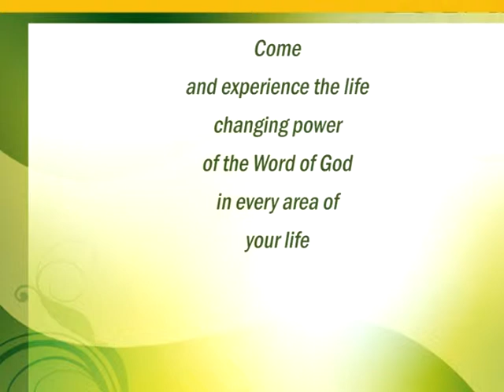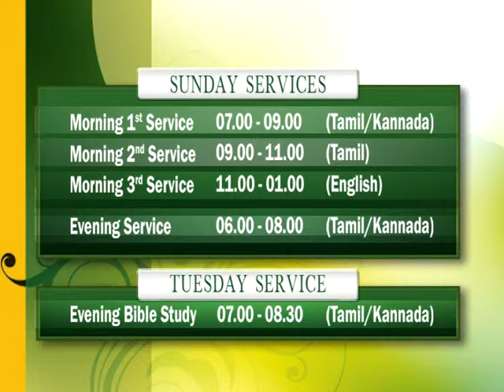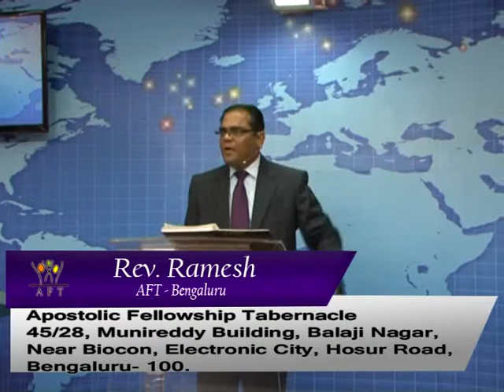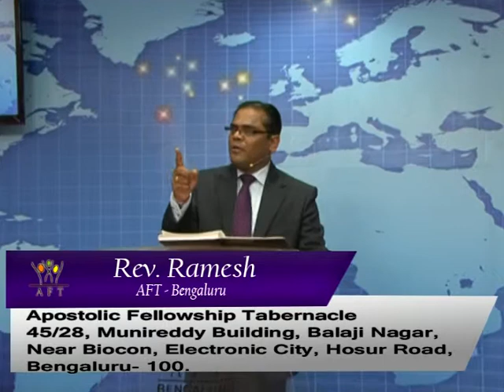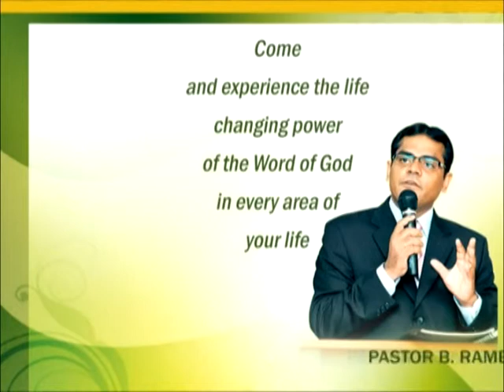Pastor Ramesh AFT Bengaluru Sermon The refuge town Part 4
Sermon dated 09.12.12 - The Refuge town (Part 4)